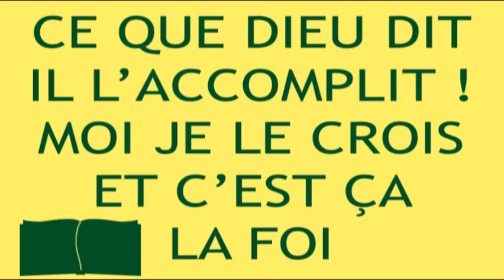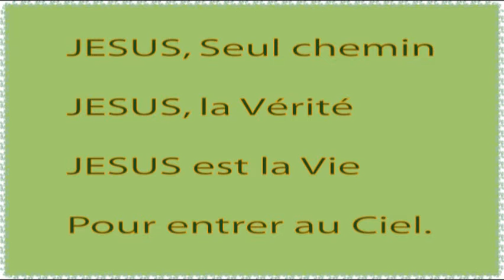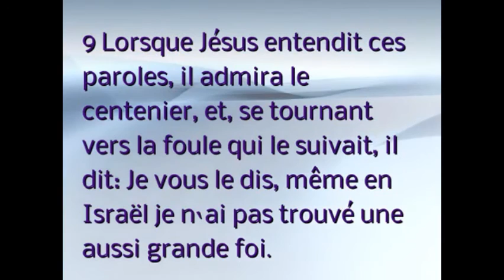N-5 Le Chef des soldats, qui croit en Jésus : Histoire de la Bible pour enfants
Dessin animé de la Bible : Ce soldat avait la foi pour sauver son ami...